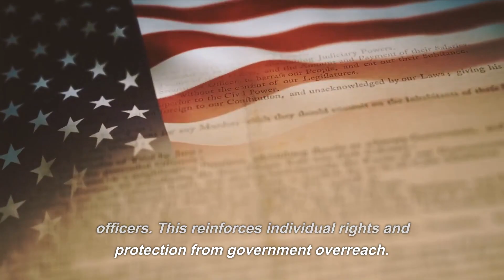The Exclusionary Rule: Balancing Justice and Police Misconduct in the American Legal System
The Exclusionary Rule: Safeguarding Rights and Limitations
Introduction
The exclusionary rule is a legal principle in the United States that prevents evidence obtained through an unlawful search or seizure from being used in a criminal trial. This article will explore the history of the exclusionary rule, its contemporary use in the American legal system, and its limitations.
History of the Exclusionary Rule
The exclusionary rule's origins can be traced back to the early 20th century with the landmark Supreme Court case Weeks v. United States (1914), which held that evidence obtained through a warrantless search violated the defendant's Fourth Amendment rights and should be excluded from trial. In Mapp v. Ohio (1961), the Supreme Court expanded the exclusionary rule to apply to state criminal prosecutions, establishing its foundation in safeguarding individuals from unlawful government intrusions.
Contemporary Use of the Exclusionary Rule
The exclusionary rule serves several purposes in modern American jurisprudence, including deterrence of unlawful searches and seizures by law enforcement officers, preventing courts from becoming complicit in unconstitutional conduct, and reinforcing individual rights and protection from government overreach.
Limitations of the Exclusionary Rule
Despite its crucial role in upholding the Fourth Amendment, the exclusionary rule is not without limitations. Several exceptions have been established over time, including the good faith exception, inevitable discovery doctrine, independent source doctrine, and attenuation doctrine. These exceptions allow for evidence obtained in violation of the Fourth Amendment to be admitted in certain circumstances where the officers acted in good faith or the evidence would have been discovered through lawful means, even without the illegal search.
Conclusion
The exclusionary rule is a vital component of the American criminal justice system that safeguards individual rights and deters police misconduct. Understanding its history, contemporary use, and limitations is essential for both law enforcement officers and defendants navigating the complexities of the criminal justice system. While its exceptions acknowledge the practical realities of law enforcement and the pursuit of justice, the exclusionary rule remains an important safeguard against unlawful government intrusion.